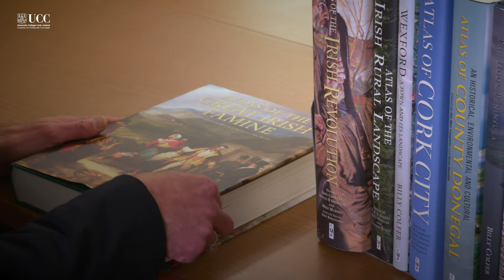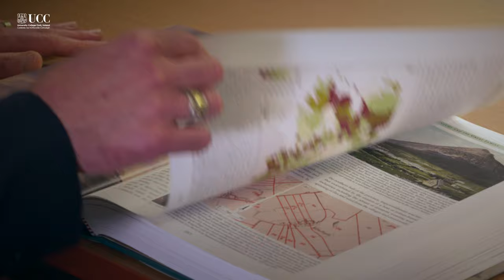Dr John Crowley previews RTÉ's new documentary, The Hunger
To mark the 175th anniversary of the beginning of the Great Irish Famine, a major two-part documentary based on University College Cork’s Atlas of the Great Irish Famine has been created in partnership with RTÉ.

Here, Dr John Crowley, co-author of The Atlas of the Great Irish Famine and lecturer in UCC's Department of Geography, explains the significance of this new documentary 175 years on from The Great Irish Famine.